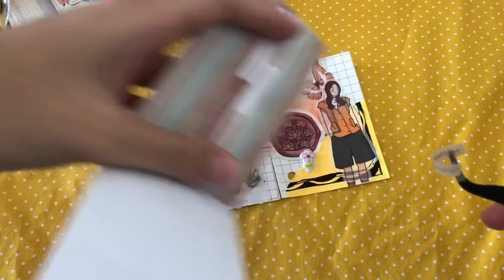Orange theme journaling 🧡 mini binder journal 📓 | Asmr | no bgm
Asmr mini binder journaling

"One minute journal,